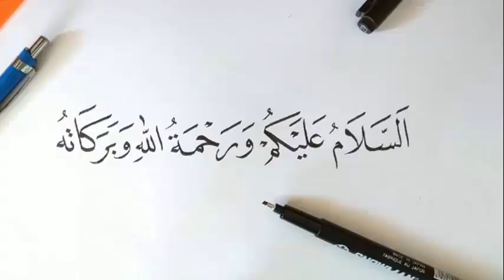Bangla News 02 August 2021 Bangladesh Political News AFSA News bd Update News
Bangla News 02 August 2021 Bangladesh Political News AFSA News bd Update News Bangla news,Today bangla news,Live bangla news,